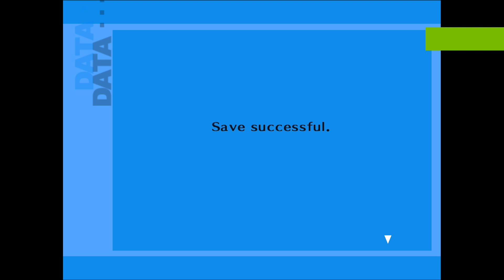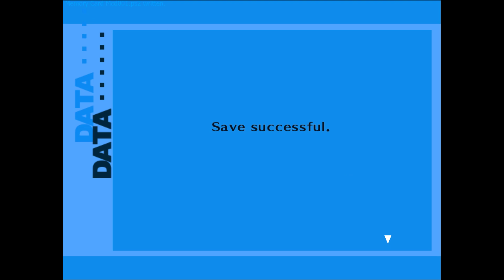Pt 229 | Persona 3 FES [PCSX2]